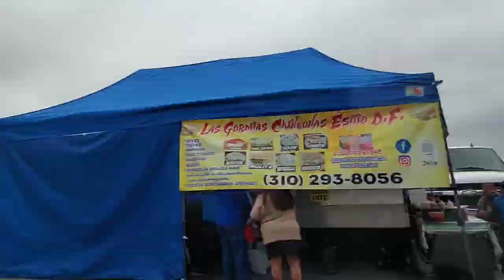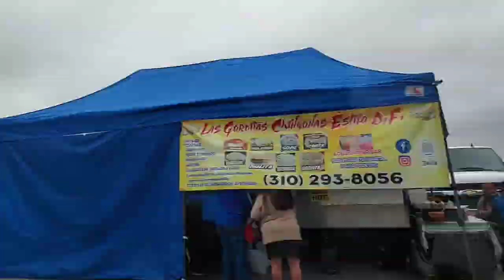BUYING MATERIALS FOR COUCH COVER FROM THE SWAPMEET | ALPINE VILLAGE | WILD PEACOCK IN SAN PEDRO